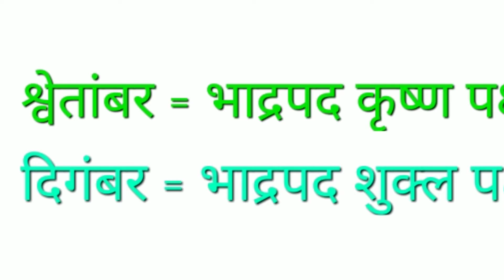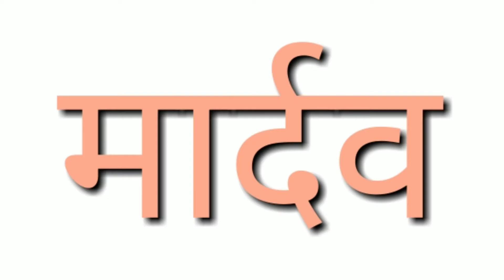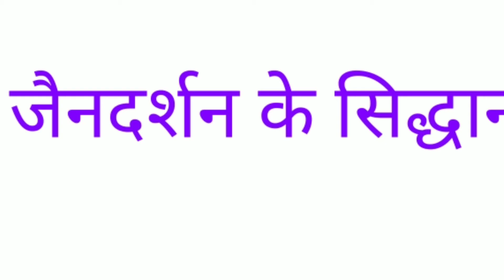पर्युषण क्या है?|पर्युषण में क्या करें?|paryushan|How to celebrate paryushan?|jain festival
नमस्कार मित्रों,

"Akash jain chirgaon"
एक ऐसा YouTube चैनल है जो जैन धर्म, जैन संस्कृति, जैन समाचार और ज्ञान, विज्ञान के साथ-साथ जैन साहित्य, संस्कृत साहित्य, प्राकृत साहित्य के विषय में गंभीर और ज्ञानवर्धक रोचक जानकारियां आप तक पहुंचाता है।

 हमारा उद्देश्य है कि प्रत्येक व्यक्ति का जैन धर्म के प्रति रुझान बढ़े और लोग जैन धर्म को अच्छी तरीके से समझ सके।
जैन धर्म के जटिल से जटिल विषयों को बहुत ही सरल तरीके से वीडियो में यहां पर बताया है।

 अगर आप हमारे चैनल से अभी तक नहीं जुड़े हैं तो जरूर जुड़े।

 ।।धन्यवाद।।

 ।।जय जिनेंद्र।।

आप हमसे Facebook/Instagram/Twitterपर भी जुड़ सकते हैं।
सर्च करें - Akash jain chirgaon

 Akash jain chirgaon चैनल परआपका हार्दिक स्वागत है।
मित्रों यह वीडियो जैनों के सबसे बड़े त्यौहार, सबसे बड़ा पर्व पर्युषण पर्व के बारे में है, जिसे दशलक्षण पर्व भी कहा जाता है।
 श्वेतांबर और दिगंबर दोनों जैन पूरी श्रद्धा के साथ मनाते हैं और विशेष उपवास व्रत साधना पूजन सामायिक और प्रतिक्रमण के द्वारा इस पर्व के समय में आत्मा का ध्यान करते हैं। इस वीडियो में हमने पर्युषण पर्व के बारे में, पर्युषण पर्व क्यों मनाया जाता है?
कैसे मनाया जाता है?
क्या उसका स्वरूप है?
क्या दिनचर्या होती है और पर्युषण पर्व में हमें क्या करना चाहिए?
कौन से नियम लेना चाहिए?
 क्या संयम होना चाहिए?
 उन सब के बारे में बताया है, तो मित्रों यह वीडियो देखें और इसी तरह की जैन धर्म से संबंधित अनेक वीडियो हमारे YouTube चैनल पर हैं आप उनको भी देखें और हमारे चैनल को सब्सक्राइब करें।

 जय जिनेंद्र
आप हमें Facebook/instagram/twitter पर भी फॉलो कर सकते हैं